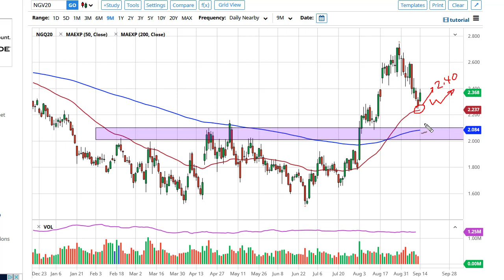Natural Gas Technical Analysis for September 15, 2020 by FXEmpire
Natural gas markets bounced a bit during the trading session on Monday, reaching towards the $2.40 level after falling for several days before that. That being the case, it is likely that the market will continue to look at the area just below as support.